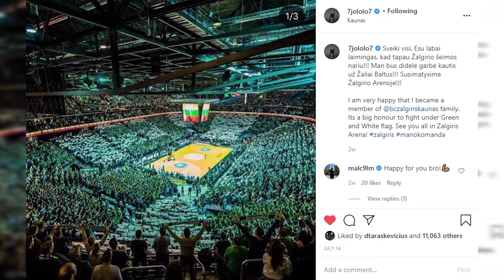Lauvergne in his opening interview: “I’m glad to have this opportunity”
Joffrey Lauvergne joined Zalgiris TV for his opening interview with the team, sharing a bit about his life under quarantine and the French Zalgiris ties he has.